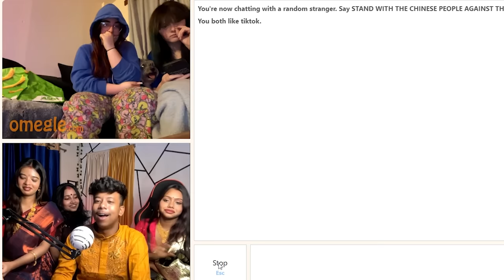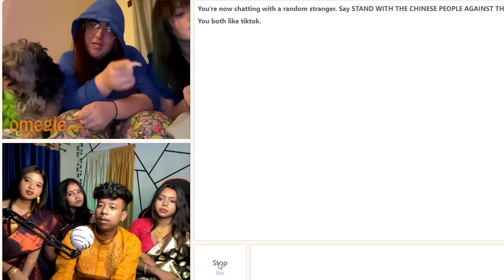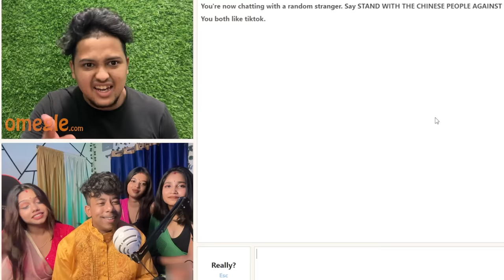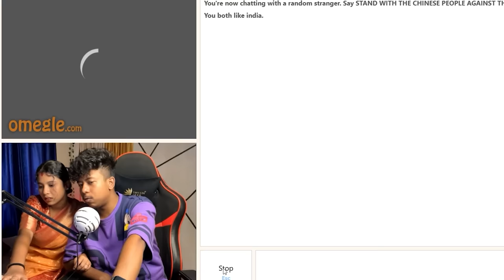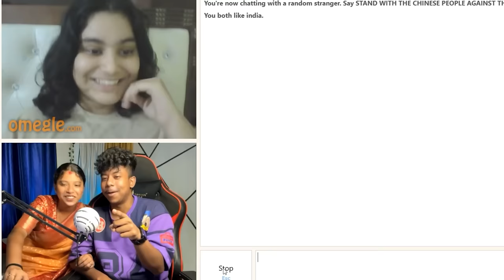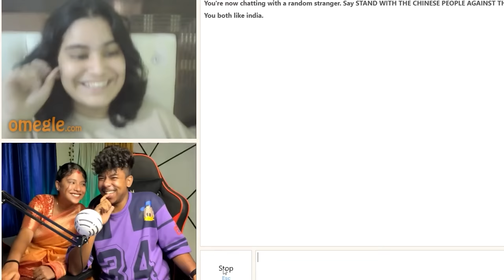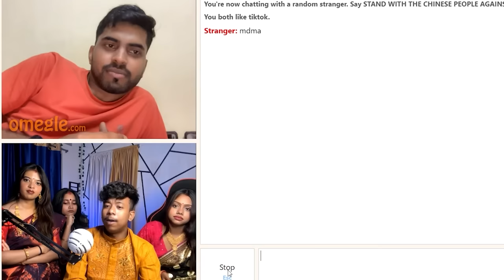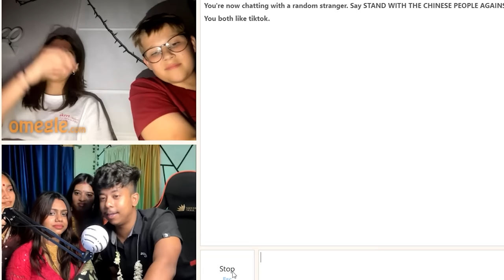OMEGLE BUT I HAVE THREE WIFES 😍 | RAMESH MAITY